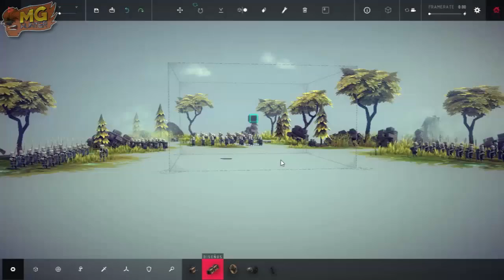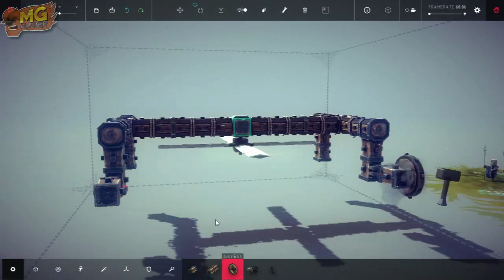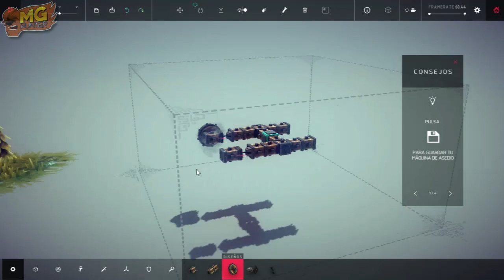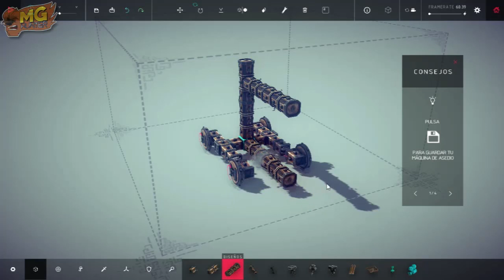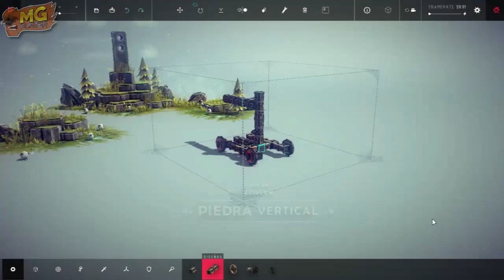Besiege un regalo de Hermex Games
Estuve probando el Besiege, un regalo del buen Hermex Games por navidad :D

En este canal encontrarás gameplays de videojuegos en español latino. Tus juegos favoritos los encontrarás en Megahunter Gameplays. Pero no solo gameplays comentados en español subo a este canal, también vas a encontrar videos de reviews, tutoriales sobre esos juegos difíciles de llevar, noticias, novedades y todo sobre el mundo de los videojuegos. Todo eso y más lo encontrarás en este canal de Gameplays en español latino.